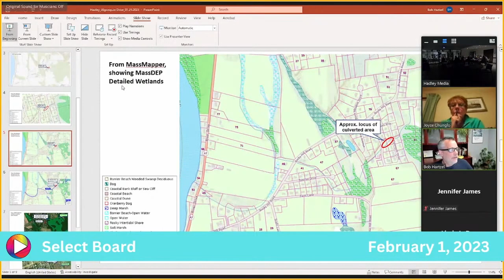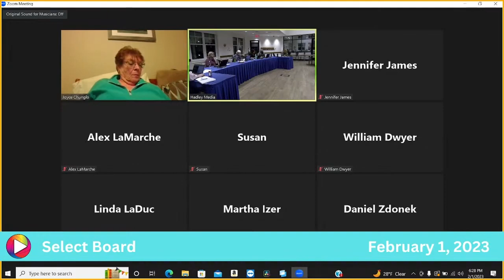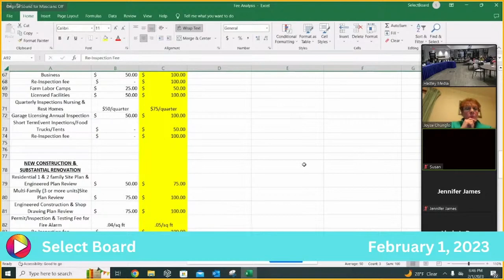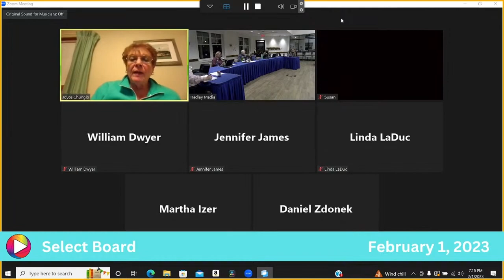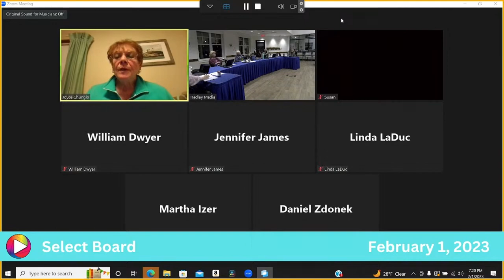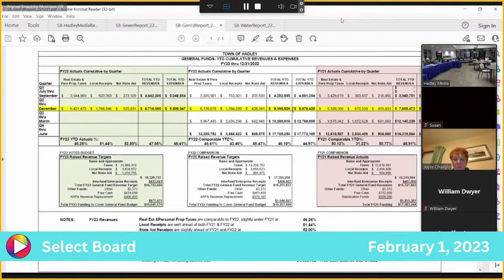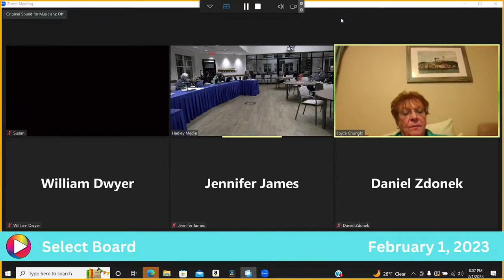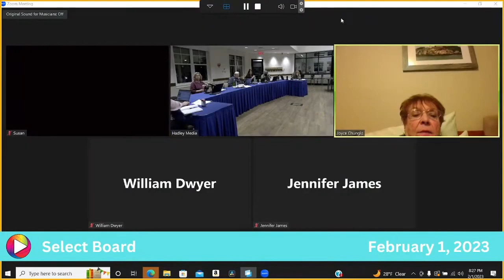Select Board: 2-1-23